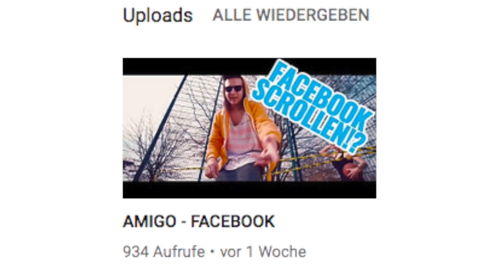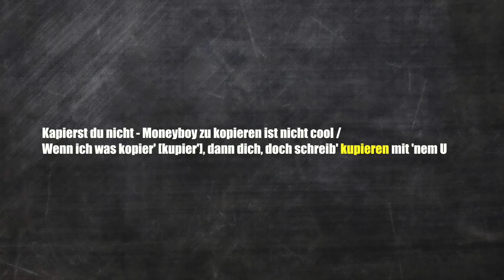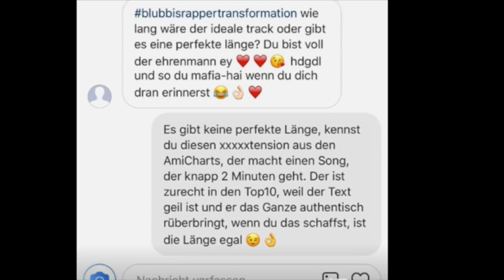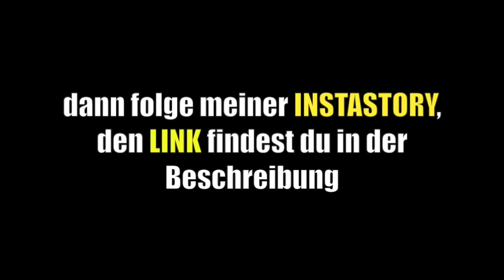JBB 2018: SLY vs RICHJER & ENTETAINMENT & JAYJIGGY: der ANRUF - RAPNEWS by haiblubbblubb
Cashisclay & Twizzy - Laber mich nicht voll! (prod. by Monti Burns)

JBB 2018 | SLY vs. RICHJER | 16tel-Finale

JBB 2018 | RICHJER vs. SLY | 16tel-Finale

JBB 2018 | ONE.TAKE - ANALYSE | RICHJER vs. SLY | 16tel-Finale